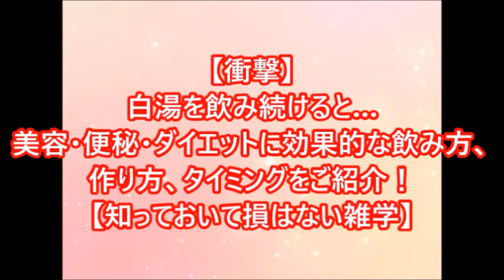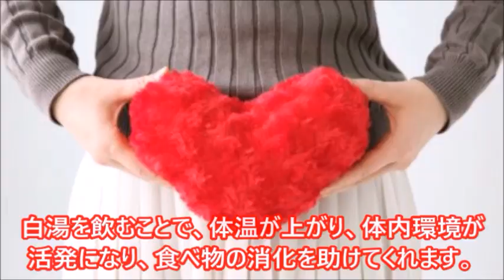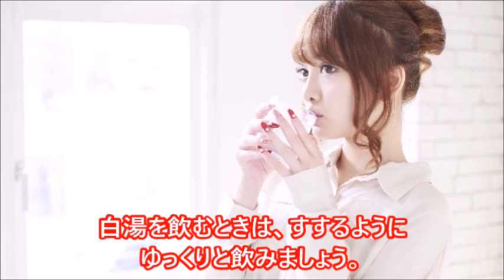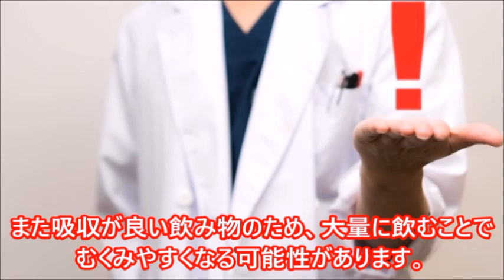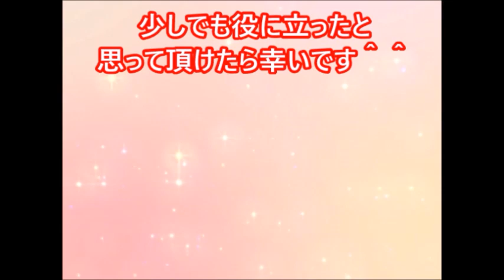【毎日0円の健康習慣】白湯を飲み続けると…冷え性・便秘・美容・ダイエット等に効果的な飲み方、作り方、タイミングをご紹介！【知っておいて損はない雑学】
少し前に話題になり今もなお効果的な健康法である、白湯。白湯の作り方、効果・効能等をご紹介。その他、飲むタイミング（起床時、食事中、就寝前）、1日の摂取目安量、飲み方、飲む際の注意点等をテキストと画像でご紹介します。体内のデトックスが完了し、白湯の味がその人にとってどう変わるか？、が一つの注目点です。

【関連動画】

【ほとんどの人が知らない】白湯を飲み続けると体にとんでもない効果が・・・
今日から試したい「白湯」健康&美容法！全身の毒素を流すデトックス効果【Dr.Ben*】
白湯の正しい作り方を知った！お白湯の作り方 今まで間違ってました！デトックス＆ダイエットにも？インド伝統医学アーユルベーダ毒出し／絵描きの健康法＆美容法#61
〇〇時に白湯にアレを足して飲むと身体に驚くべき効果が現れる・・・美容・健康・ダイエットにも！？ ほとんどの人が知らない知ってよかった健康雑学
〇〇時に白湯を飲むと身体に驚くべき効果が 現れる・・・美容・健康・ダイエットに！？ 知ってよかった健康雑学
【ほとんどの人が知らない】白湯を飲み続けると体にとんでもない効果が・・・嘘のような本当の話
白湯ダイエット／毒出し健康法（痩せた・寝る前・効果なし・ポット・飲むタイミング・レンジ・温度・やり方・下痢・芸能人）
意外と知らない！？白湯を飲み続けた効果がヤバい！さらにショウガを加えると…【知って得する雑学】
話題沸騰の新店鶏白湯ラーメンをすする 京橋 東京スタイル鶏らーめん ど・みそ鶏【飯テロ】SUSURU TV.第804回

【記事引用元】

【BGM引用元】